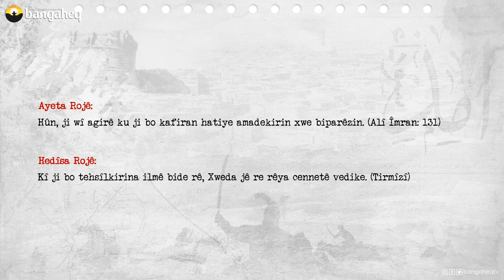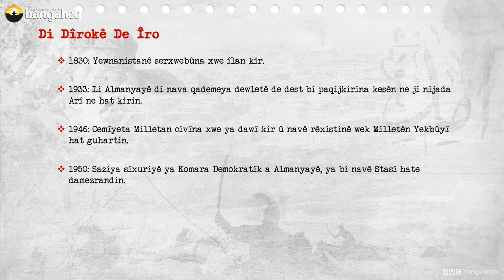Di Dîrokê de Îro - 08.04.2023